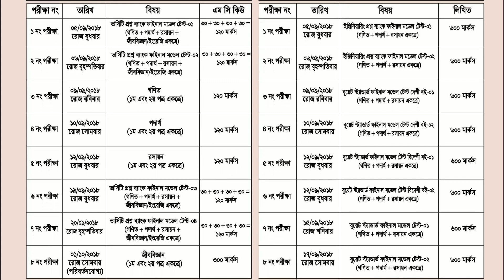BUET & DU Model Test, Question, Solve, Suggestion - 2018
এই মডেল টেস্টগুলোর প্রশ্ন আর সলভ পেতে চাইলে. with Suggestion

 ০১৬৭৭৫৫১৮৫৯ এই নাম্বারে তোমার নাম, কলেজের নাম, তোমার নিজের মোবাইল নাম্বার লিখে এস এম এস করো।